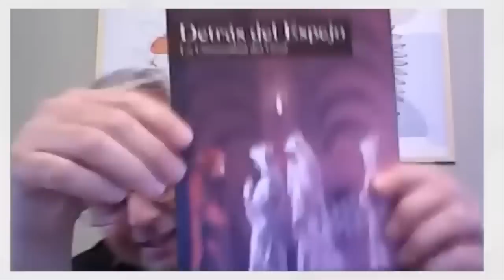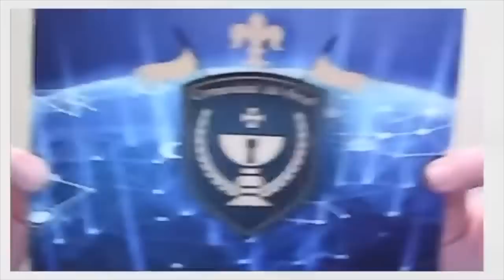ME MOSTRARON MI VIDA JUNTO AL MAESTRO JESÚS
Marcelo Cosentino es autor del libro DETRAS DEL ESPEJO, libro en parte canalizado para conocimiento de la humanidad. Ha investigado sobre el Santo Grial, a espada de Excálibur y el bastón de mando de los comechingones. Es argentino y publicista de profesión.

Si desea UNIRSE al programa de FORMACIÓN HUMANA Y ESPIRITUAL, este es el link :

MILLONES DE GRACIAS POR ACOMPAÑARNOS, SIEMPRE SERÁ UNA BENDICIÓN TENERLOS CON NOSOTROS.